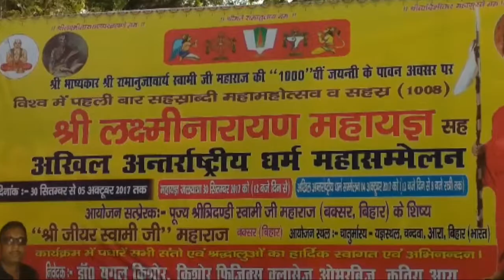Chanwa Maha Yag 1008 kund I चनवा महा याग १००८ कुण्ड आरा Bihar Ara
This video shows the crowd of around  1cr people visited Maha Yag kund this video present by my channel Ranjit World